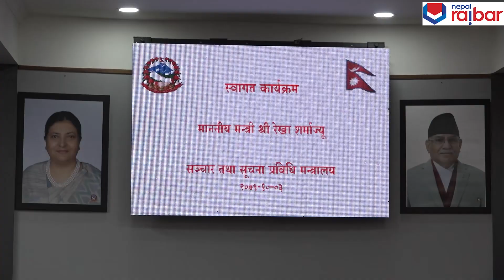Bidhya Rai Paudel, Rekha Sharma, Toshima Karki on Prachanda Cabinet सरकारमा आशलाग्दा ३ महिला मन्त्री